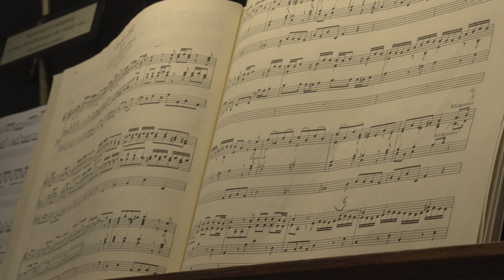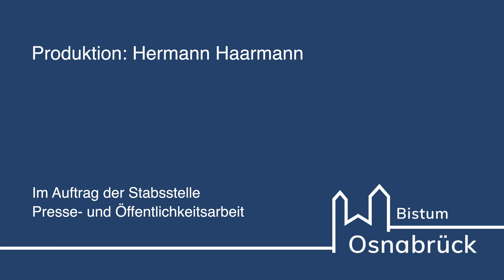orchestral! 5 Orgelkonzerte im Osnabrücker Dom im Mai und Juni 2022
„orchestral!“ ist das Motto einer Orgelkonzert-Reihe, die an fünf Abenden im Mai und Juni 2022, immer an einem Mittwoch um 19.30 Uhr, im Osnabrücker Dom stattfindet.

Die Eröffnung übernimmt Domorganist Balthasar Baumgartner am 25. Mai mit Werken von J.S. Bach, César Franck und Olivier Messiaen. In diesem Video spielt er als kleinen Vorgeschmack das Concerto a-Moll BWV 593 von Johann Sebastian Bach.

Mona Rozdestvenskyte, Organistin aus Bremen, spielt am 1. Juni Werke von Felix Mendelssohn Bartholdy, César Franck, Alexander Borodin, Camille Saint-Saëns und Louis Vierne.

Ihr folgen Dominique Sauer (Osnabrück) am 8. Juni mit Orgelstücken von César Franck, Frank Bridge, Henry Smart, Percy Whitlock, Harold Darke, Herbert Sumsion.

Edward Elgar und Natalia Sander (Detmold) spielen am 15. Juni aus der Repertoire der Komponisten César Franck, Charles-Marie Widor, Louis Vierne, Gabriel Fauré und Charles Tournemire.

Die Reihe beschließt am 22. Juni wiederum Balthasar Baumgartner, der Stücke von César Franck und Antonín Dvorák erklingen lässt.

Die Karten kosten pro Termin 10 Euro, ermäßigt 5 Euro. Eine Abo-Karte für alle Konzerte gibt es für 35 Euro.